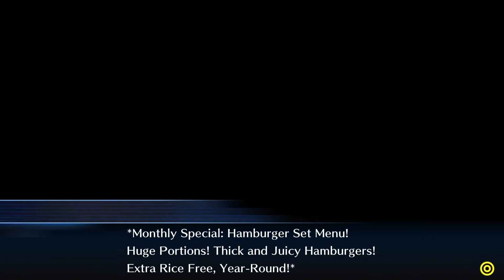lets get this done .2/DigimonStory Cyber Sleuth/Let's Play/Part 15.5/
Hey guys and Gals, Necro Lion here bringing you the next episode in our playthrough of Digimon Story Cyber Sleuth.

Digimon Story: Cyber Sleuth is a role-playing video game developed by Media.Vision and published by Bandai Namco Entertainment for PlayStation Vita and PlayStation 4, based on the Digimon franchise.